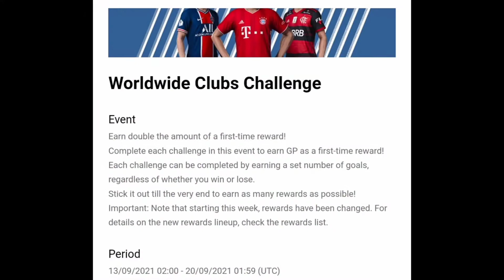Maintenance End Time & Rewards In Pes 2021 Mobile || Today Maintenance End Time | Server Maintenance